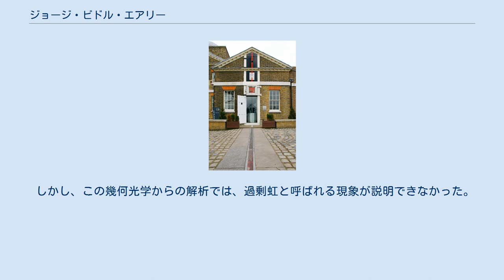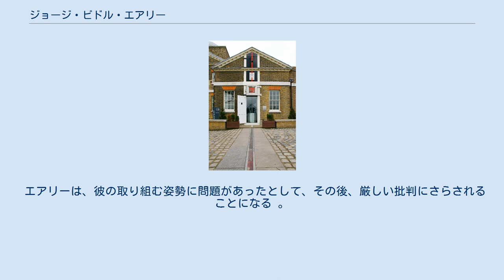ジョージ・ビドル・エアリー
サー・ジョージ・ビドル・エアリー（英: Sir George Biddell Airy、1801年7月27日 – 1892年1月2日）は、イギリスの天文学者。
グリニッジ天文台台長（王室天文官、在任：1835年 - 1881年）、王立協会会長（在任：1871年 - 1873年）を務めた。
 彼が決めたグリニッジの子午線が1884年に世界の本初子午線としてワシントンDCの本初子午線会議で25カ国に同意され、現在の経度0度となっている。
 イングランドのノーサンバーランド州アニックで生まれる。
1819年にケンブリッジ大学のトリニティ・カレッジに入学。
1836年に王立協会のフェローに選出された。
グリニッジ天文台長時代に同天文台の設備・機構を大幅に整備し、エアリー自身も観測機械を発明・改良した。
位置天文学に貢献する一方、光の回折・干渉等光学の研究にも従事し、円形開口を通過した光の回折によって生じる光学現象エアリーディスクにその名を残している。
アイソスタシー説の提唱者でもある。
 1871年にバス勲章コンパニオンを受勲し、翌1872年にバス勲章ナイト・コンパニオンに昇叙されサーとなっている。
 海上での経度の測定にグリニッジ時間に合わされたクロノメータが世界中で使われるようになっている時代に グリニッジ天文台長を勤めたエアリーは、経度そしてグリニッジ時間に関して二つの重要な功績を残している。
 エアリーの子午環が置かれた建物。
本初子午線を示すラインが引かれている。
 ひとつめは、新たに子午環 を設置したことである 。
 これは1851年から1927年まで使われ、その間の1884年に開かれた世界子午線会議の結果、世界の本初子午線はグリニッジ子午線となった ために、 エアリーの子午環の上を通る子午線が本初子午線となった。
 ふたつめは、電信を使ったグリニッジ時間の提供である。
1851年、エアリーは、鉄道会社、電信公社、資金提供を期待する海軍省と計画の交渉を開始している 。
この計画は実行に移され、グリニッジ天文台からの信号は、イギリス国中の鉄道駅や郵便局、そしてクロノメータ製造業者に届けられるようになった 。
 1835年、"円形開口の対物レンズの回折について"を著し、波動光学的な解析から、理想的な望遠鏡であってもその星像は一定の大きさを持った円盤状となることを示した 。
 この円盤はエアリーディスクと呼ばれ、回折像を議論する際の指標となっている 。
 虹は光が水滴で反射屈折して生じたものであることは、ルネ・デカルトの著書 の中で1637年には既に解明されていた。
 しかし、この幾何光学からの解析では、過剰虹と呼ばれる現象が説明できなかった。
 エアリーは、論文"焦線近傍の光強度について"で、光を波として捉えることにより、過剰虹の明暗分布の様子を示すエアリー関数を導き出してみせた 。
 エアリー関数は、今日では単に虹を表現するだけのものでなく、シュレディンガー方程式の特定の条件での解として扱われている 。
 吊り橋よりも剛性が高く移動荷重となる鉄道用に使える長支間橋梁構造として考え出された箱桁橋の解析を通してエアリーは構造力学にも関与した。
彼が提示した応力関数(en:Stress functions)は、その後精緻化され、二次元弾性問題の理論解析に寄与することになる。
 チャールズ・バベッジは、エアリーより10歳年上だが、エアリーの跡を継いでケンブリッジ大学ルーカス教授職となる数学者で、後にコンピュータの父と呼ばれることになる人物である。
 政府の予算を得てバベッジが進めていた計算エンジン開発のプロジェクトについて、役にたたないから中止すべきだとエアリーは財務省に進言し、プロジェクトを中止させている 。
 バベッジが提唱していた鉄道ゲージにも異を唱えるなど、エアリーとバベッジは、衝突を繰り返した 。
 ケンブリッジ大学の後輩にあたるジョン・クーチ・アダムズは、天王星の不自然な軌道が未知の惑星による影響だという結論を得てその位置を計算し、結果をエアリーとケンブリッジ天文台のチャリスに渡すが、二人ともフランスの天文学者ルヴェリエによる計算結果が世に出るまで探索を開始しなかった 。
 そして後に海王...